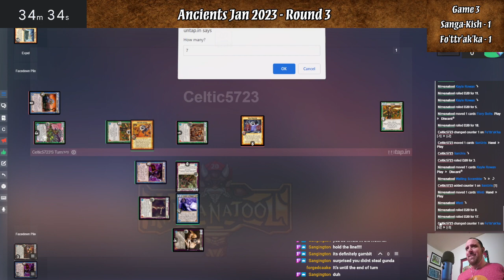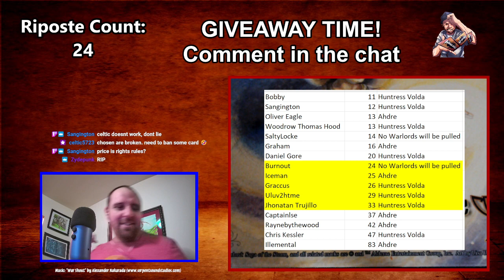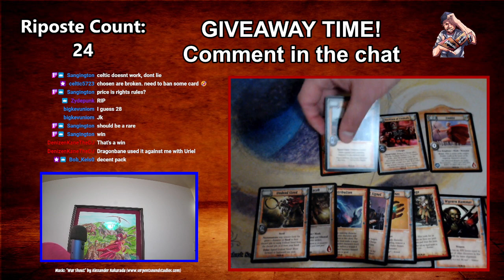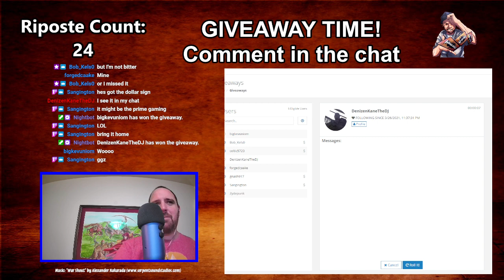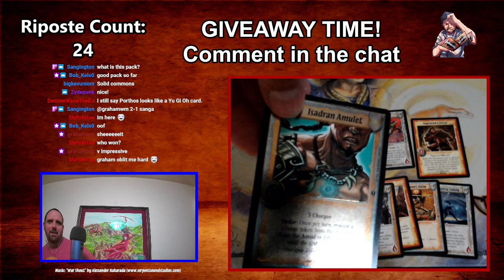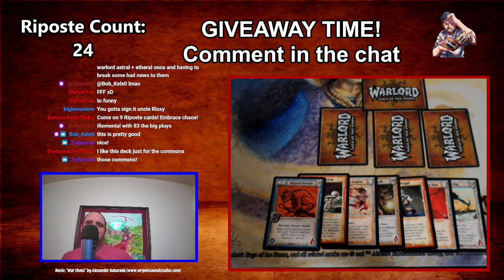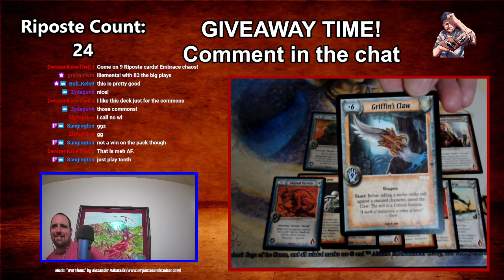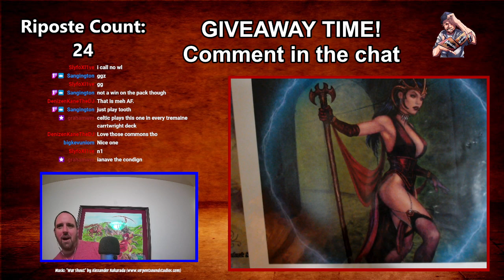Warlord: Saga of the Storm | Jan 2023 Ancients Round 3 - Sanga-Kish vs Fo'ttr'ak'ka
Round 3 Matchup of the January 2023 Ancients online tournament for Warlord: Saga of the Storm!

This video contains footage of people playing Warlord: Saga of the Storm CCG, created and produced by Alderac Entertainment Group (AEG) and Phoenix Interactive (PI). This match was part of the Online Circuit via Untap.in organized by the Warlord CCG community hosted on Discord. If you enjoy watching the game, you are welcome to come play with us, or just participate in conversations about the game we love – simply join the Discord group by going to Discord.gg/Ekbg5xH.

SPECIAL ANNOUNCEMENT: Do you want to win a free art print from Anthony Grabski?

During the live streams broadcast on Twitch, I giveaway various packs and cards to live viewers. This is done on my own cost to grow the community and participation is not required in any way, nor will you every have to provide any information or money to be eligible. These are simply a way to have fun and give thanks! For the YouTube audience, you guys get to watch us open old booster packs that are nearly 20 years old!

If you would like to see other content creators who are playing Warlord CCG, I encourage you to check out their channels as well!

Bed Music while playing: Music: The Great Battle by Alexander Nakarada

Thank you very much for watching! If there is anything you would like to see me cover on these videos, feel free to live a comment – any and all feedback is welcomed!